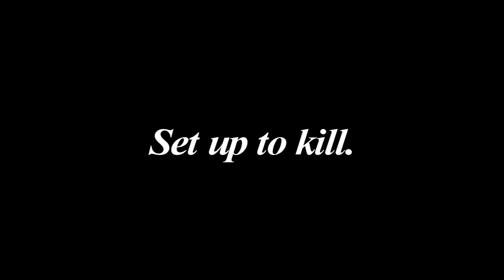Trailer for short film "Hello, You're Dead"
Trailer for short movie about a mysterious woman who hires a low budget hit man to kill her husband. Presently submitting movie to festivals so not putting it online yet. We are presently writing a web series based on the main chartacter. Will have kickstarter submission to raise funds soon.